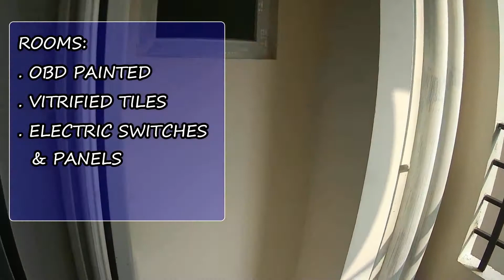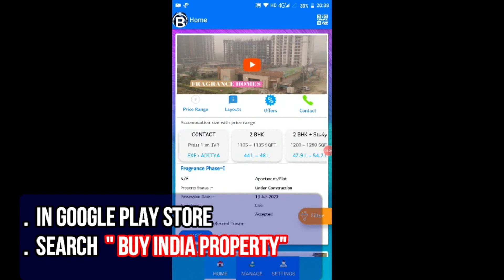✔️Aggarwal Heights|✔️3BHK-1425 SQFT|☎️9560955050 | Ready to Move Raj Nagar Extension Ghaziabad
2 bhk flat in siddharth vihar ghaziabad
2 bhk in vasundhara ghaziabad
2 bhk flat in mohan nagar ghaziabad
2 bhk flat for sale in vasundhara ghaziabad
2 bhk in vaishali ghaziabad
2 bhk crossing republik ghaziabad
2 bhk flat in gyan khand 1 indirapuram
bharat city ghaziabad 2 bhk flat for sale
2 bhk flat in ramprastha ghaziabad
2 bhk flat in raj nagar extension ghaziabad
2 bhk flat in vasundhara ghaziabad for sale
2 bhk flat in ghaziabad for buy
2 bhk flat for sale in vaishali ghaziabad
2 bhk flat in ankur vihar ghaziabad
2 bhk flat in shalimar garden ghaziabad
2 bhk flat for sale in ghaziabad
2 bhk flats in kaushambi ghaziabad
2 bhk in siddharth vihar ghaziabad
2 bhk flat in wave city ghaziabad
2 bhk flat niti khand 1
2 bhk flat vaishali ghaziabad
2 bhk flat in surya nagar ghaziabad
2 bhk flat in rajendra nagar ghaziabad
2 bhk flat in crossing republik ghaziabad
2 bhk flat for sale in shalimar garden ghaziabad
2 bhk flats in nh 24 ghaziabad
2 bhk builder flat in vasundhara ghaziabad
2 bhk builder flat in govindpuram ghaziabad
2 bhk for sale in vaishali ghaziabad
2 bhk flat in shastri nagar ghaziabad
2 bhk in dlf ankur vihar
2 bhk in ramprastha ghaziabad
2 bhk flat for sale in crossing republik ghaziabad
2 bhk in pratap vihar ghaziabad
2 bhk for sale in vasundhara ghaziabad
2 bhk apartment in ghaziabad
2 bhk flat vasundhara ghaziabad
2 bhk flat in brij vihar ghaziabad
2 bhk flat in vaishali sector 6